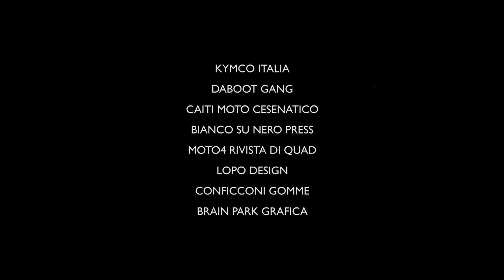Presentazione 2013 - Roberto Poggiali a Mirabilandia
Un breve video delle evoluzioni al Quad dello stuntman Roberto Poggiali.